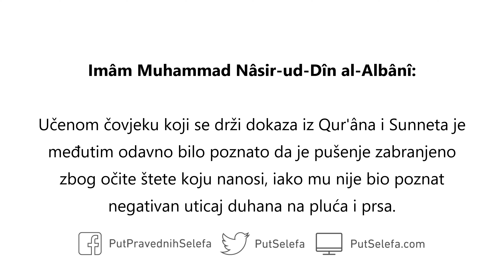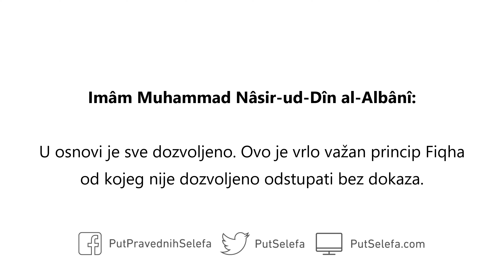Svima je poznata štetnost duhana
Govornik: Imâm Muhammad Nâsir-ud-Dîn al-Albânî (umro 1420)

Prije oko 50 godina doktori još uvijek nisu bili utvrdili štetnost duhana zbog nikotina. Sada je međutim štetnost duhana utvrđena, te stoga niko ne može sumnjati da je pušenje zabranjeno. Učenom čovjeku koji se drži dokaza iz Qur’âna i Sunneta je međutim odavno bilo poznato da je pušenje zabranjeno zbog očite štete koju nanosi, iako mu nije bio poznat negativan uticaj duhana na pluća i prsa.

U osnovi je sve dozvoljeno. Ovo je vrlo važan princip Fiqha od kojeg nije dozvoljeno odstupati bez dokaza.